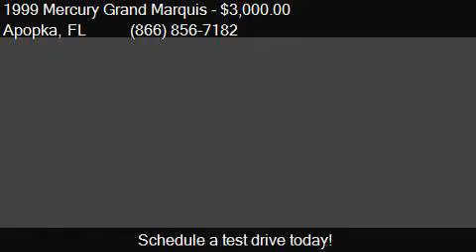1999 Mercury Grand Marquis LS 4dr Sedan for sale in Apopka,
This 1999 Mercury Grand Marquis LS 4dr Sedan is for sale in Apopka, FL 32703 at MULLINAX FORD.

Engine: 4.6L V8
Transmission: Automatic 4-Speed
Color: Vibrant White Clearcoat
Mileage: 132563
Contact MULLINAX FORD 1551 E SEMORAN BV Apopka, FL 32703 to test drive this 1999 Mercury Grand Marquis LS 4dr Sedan today.